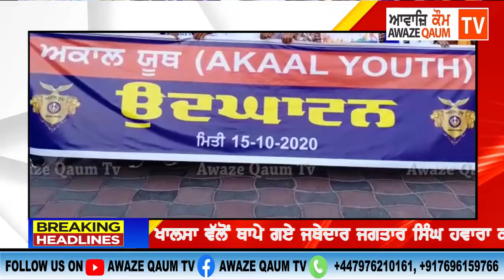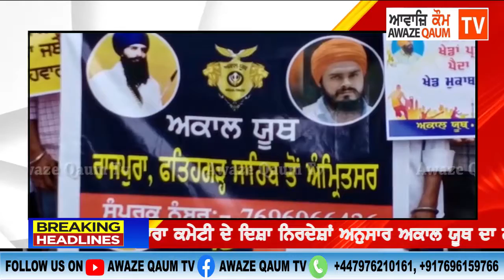ਸਰਬੱਤ ਖਾਲਸਾ ਵੱਲੋਂ ਥਾਪੇ ਗਏ ਜਥੇਦਾਰ ਜਗਤਾਰ ਸਿੰਘ ਹਵਾਰਾ ਕਮੇਟੀ ਦੇ ਦਿਸ਼ਾ ਨਿਰਦੇਸ਼ਾਂ ਅਨੁਸਾਰ ਅਕਾਲ ਯੂਥ ਦਾ ਗਠਨ ਕੀਤਾ